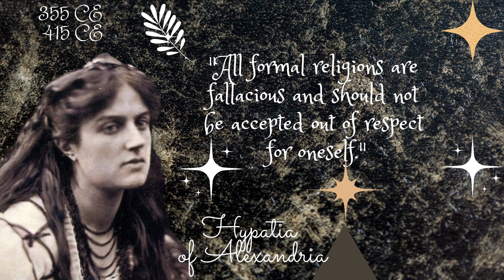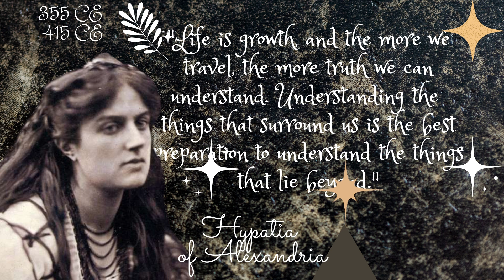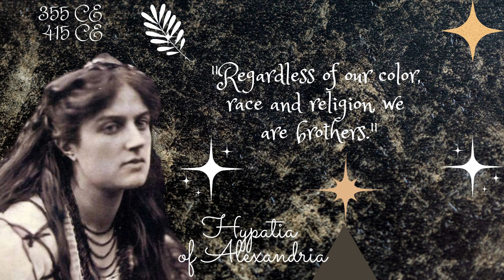Hypatia of Alexandria - 10 Quotes